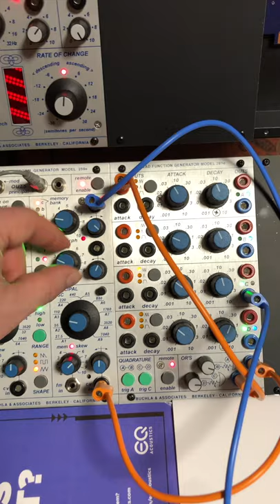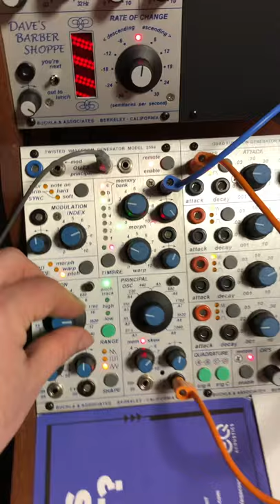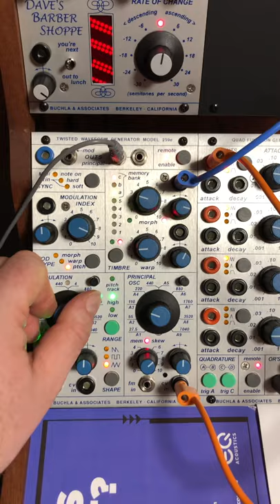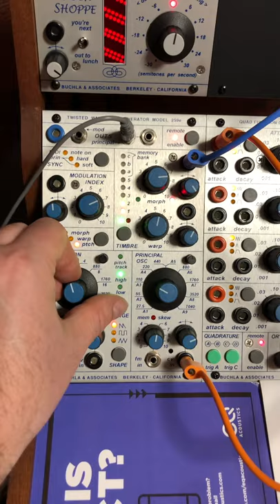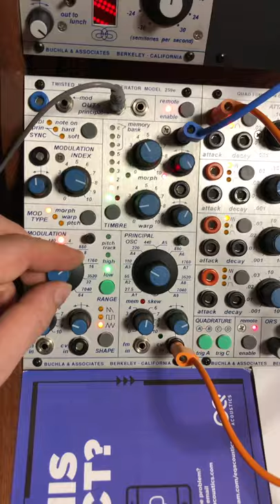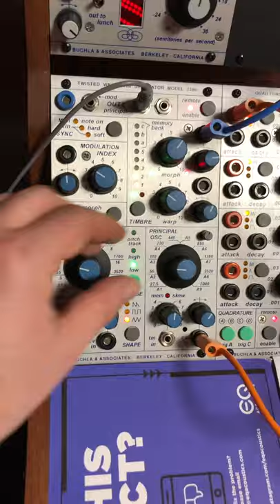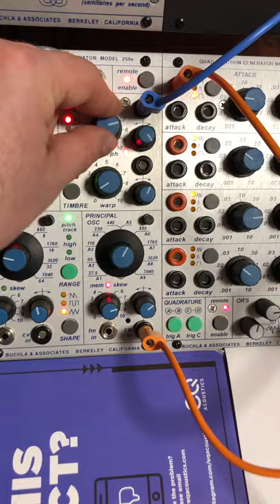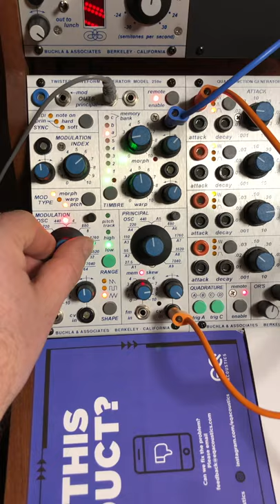259e and 281e part 2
Exploring Buchla 259e tones and layers (more sub noise particles)